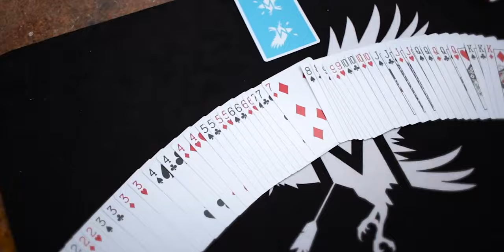I Met Daniel Madison At The MADHOUSE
Back in May, I had the fantastic opportunity to pop down and meet Daniel Madison to discuss a few things which will be happening in the near future; which are very exciting and awesome. Whilst I was there, I took part in the MADCast too which was great. Can't wait to be making more content in the near future with some of the MADcards and the MADMan himself.

Until all of that happens, here's a quick update video as I've not uploaded anything in a while on here which is followed by the MADCast from Daniel's channel

With regards to myself and why there's been no new content apart from the shorts, it's because I've been moving home and moving studio, so everything has been put on the back burner while all of that happened and now we're getting close to completion for everything, content will resume shortly.

00:00 - Intro
00:21 - So What’s Been Happening?
00:38 - Where Is The Channel Going?
01:44 - OLD Magic Is Coming Your Way!
02:47 - New Video Set-Ups
04:26 - MADCAST Starts
05:25 - How I Was Discovered By The Mad Man